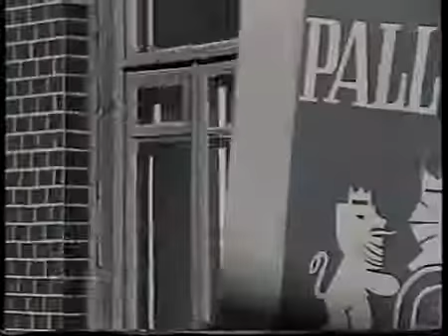група Кут Зору (Угол Зрения) - Как я напрасно бросил курить💛💙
м.Київ, 1988 р, оператор - Олександр Сульдін
група "Кут Зору" (Угол Зрения):
Марк Айзікович - вокал(†)
Олександр Костоглод - гітара,
Сергій Вовченко - клавишні,
Сергій Ковтуненко - барабаны
Вадим Казаченко - вокал,
Володимир Кощій - клавишні,
Игорь Кривчун – бас-гітара(†),
Микола Явір - гітара, вокал,
Віталій Зайков - бас-гітара, саксофон

Ми з України.
Зараз наша Країна у вогні через хворого йолопа  ліліпутіна.
Більшість пісень було нажаль написано руzькою.
Ця гидка мова, як і недокраїна, що розмовляє нею, підло падло напала на нас і вбиває наших дітей, зараз до нудоти бридко-гидотно-огидлива для кожного українця.
І про це вам нагадають діти наших онуків.
Незабудемо, Непробачимо, Покараємо.
Побий тебе кацапське створіння Сила Божа на твоїй смердючій дорозі !!!

А у Нас буде Обов’язково Наша ПЕРЕМОГА!

Тому що ми УКРАЇНЦІ!

рашка - терористична держава !!!

руські корабель ПІШОВ НАХУЙ !!!

СЛАВА УКРАЇНІ !!! 💛💙